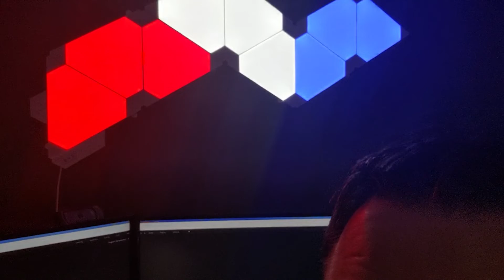MoH Day 11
Thank a Veteran / Use Your Down Time Wisely, like Jake.